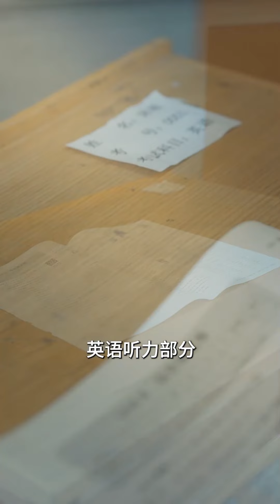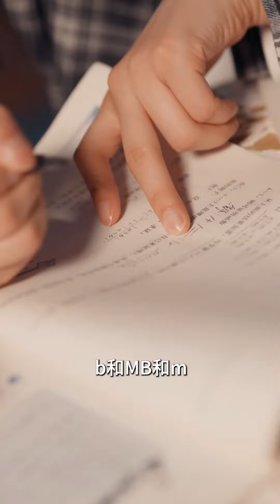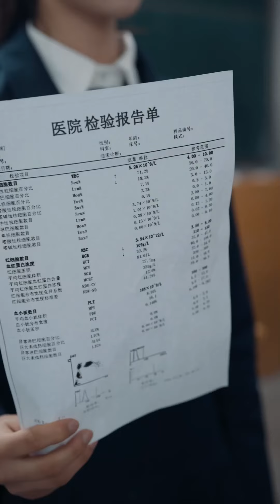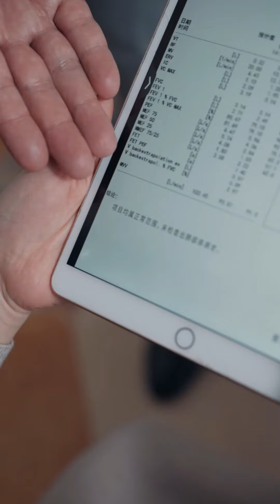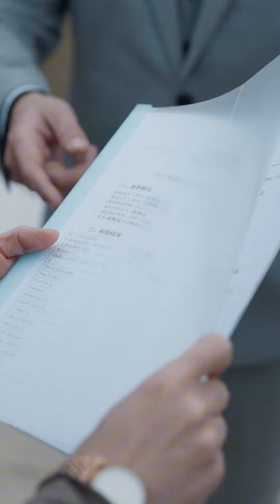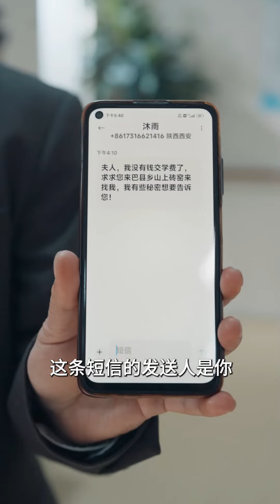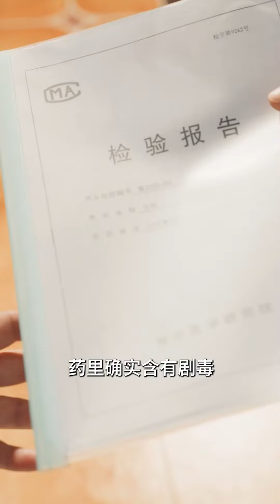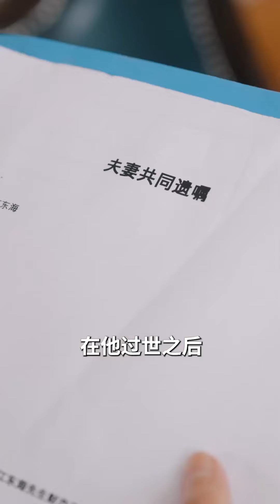【MULTISUB】孟娜底層逆襲《她的璀璨人生》本是手握小説女主劇本出生，不料開局即地獄，身份的互換，命運天平的嚴重傾斜，她該如何贏得璀璨人生！熱播短劇